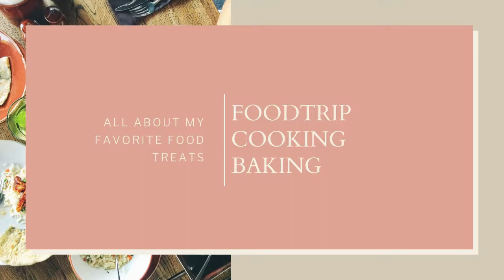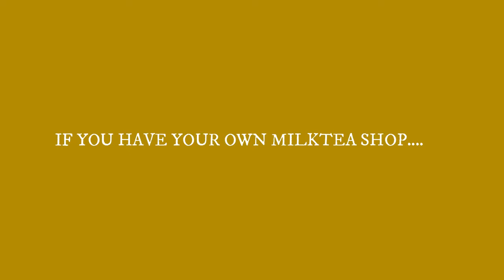HOW TO MAKE MILKTEA AT HOME USING THREE INGREDIENTS ONLY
I LOVE MILK TEA SO MUCH SO TRIED TO MAKE MY OWN.